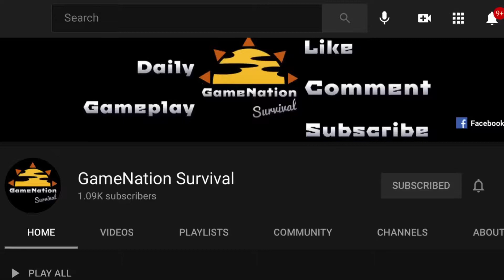Bloody Hunting Ground | Gameplay Walkthrough Part 44 | Z Shelter Survival Wasteland Zombie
🗣 Shout Outs

📱APP DESCRIPTION

Welcome to Z Shelter Survival, last survivors!

The earth was a peace and happy land before a zombie outbreak of post apocalypse. When the horrible zombie infection burst all of a sudden, spread itself everywhere and turned most human beings into brutal zombies. Z Shelter seems to be a place to go and live but yet full of perils and survival threats. Anyway only keep survive can there be chance to hope, though hunger, thirsty, coldness and zombies will all threat your life, other survivors may also be your enemy in this cruel zombie world.

Start to act! Craft weapons first to defend against bloody zombies. Build the strong house and advanced equipments. And find partners to cooperate. Could the mankind society be back? Who knows?